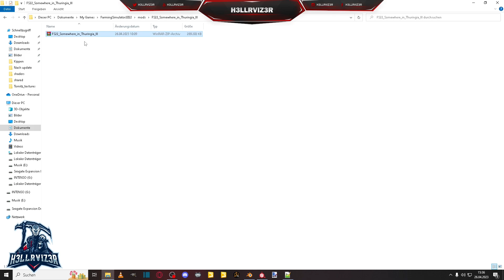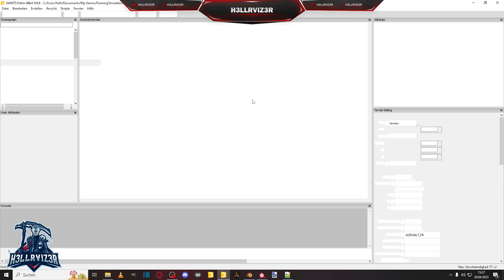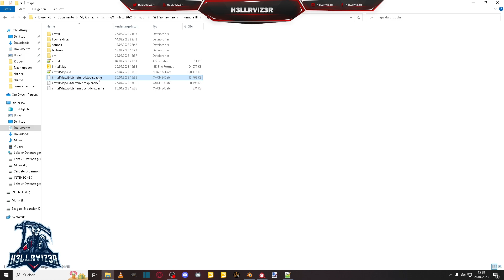LS22 Patch 1.9.1.0 Terrain Shader für mehr Bodenwinkel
TerrainShader

Hier bekommt ihr das zeug was ich nutze.
Zeit zum Shoppen!

Streamer Hardware:

NEEWER NW 700
MISCHPULT PRONOMIC M-502
ELGATO GAME CAPTURE

Mein Rig:

MAINBOARD ASUS P8Z68
PROZESSOR INTEL I5 2500K
GRAFIK EVGA GTX 660ti

MAUS MAD CATZ RAT 7
TASTATUR MAD CATZ V7 GAMING KEYBOARD